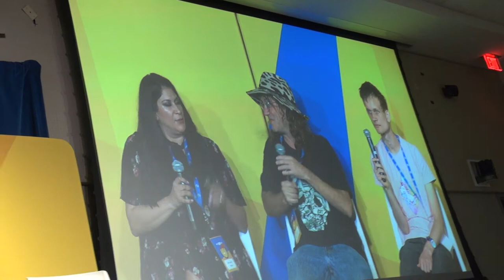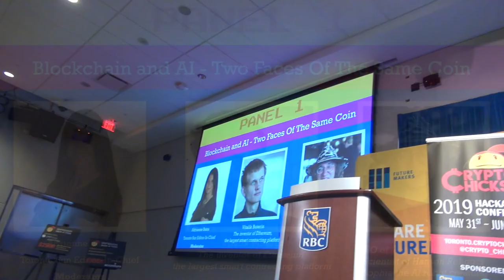Vitalik Buterin and Ben Goertzel - two faces of the same coin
Join Vitalik Buterin and Ben Goertzel, two innovators, on an enthralling panel discussion at CryptoChicks conference in Toronto - the future of Artificial Intelligence and blockchain. Moderated by Toronto Sun Editor-In-Chief Adrienne Batra. 2019